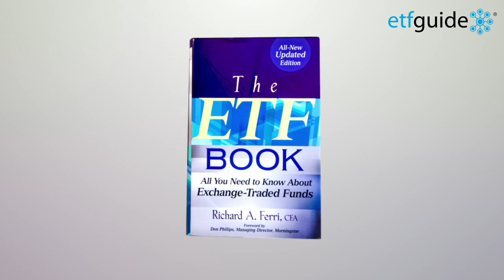Mutual Funds vs. Index ETFs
Ron Delegge @ ETFguide talks with author Rick Ferri, CFA about mutual fund vs. ETFs. ETFs are a newer and hotter product on the market. Should you sell all your mutual funds in favor of ETFs? Rick gives some advice that may surprise you.

3. Habits of the Investing Greats
4. Step-by-Step Guide for Protecting Your Assets
6. Rescue Plan for Retirement Late Savers
7. Profit During Crashing Markets
8. Fixing Hidden Flaws Inside Your Retirement Account